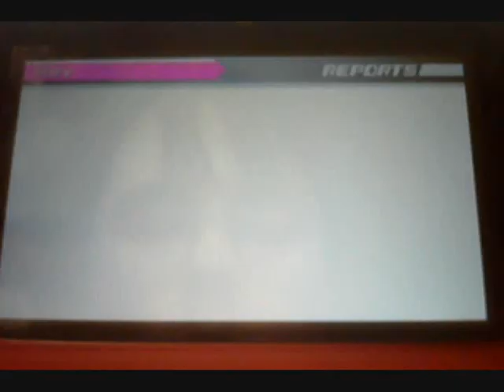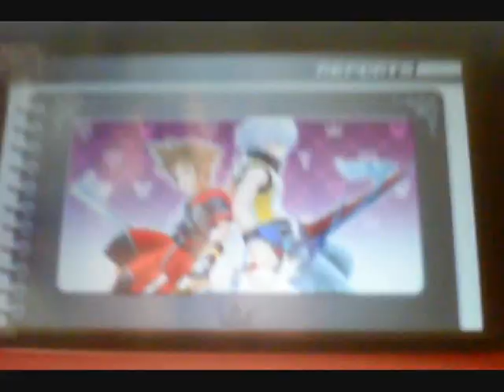let's play kingdom hearts 3d -part 21- demon wings and treasure chests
wargoyle boss